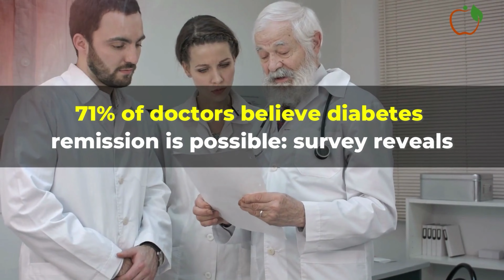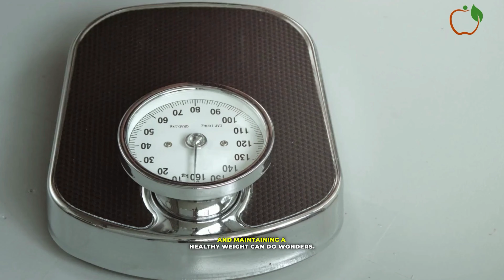71% Of Doctors Believe Diabetes Remission Is Possible Survey Reveals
71% Of Doctors Believe Diabetes Remission Is Possible Survey Reveals || Diabetes Remission || Healthapta